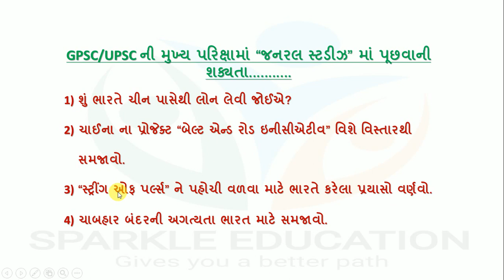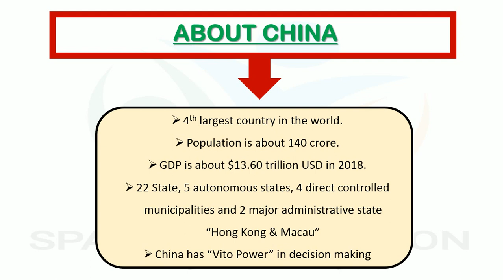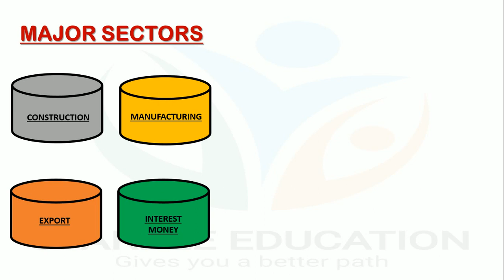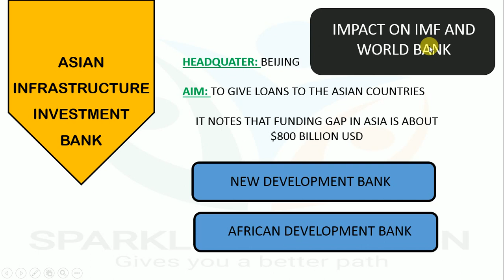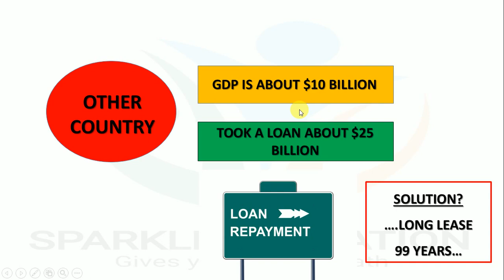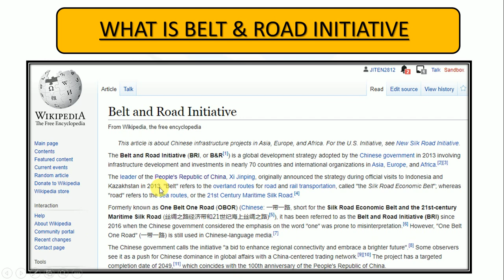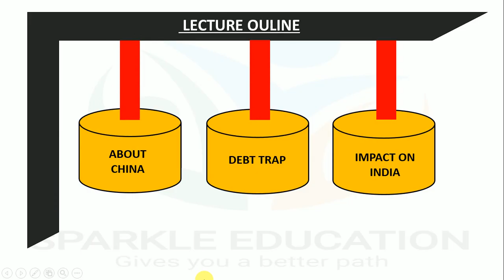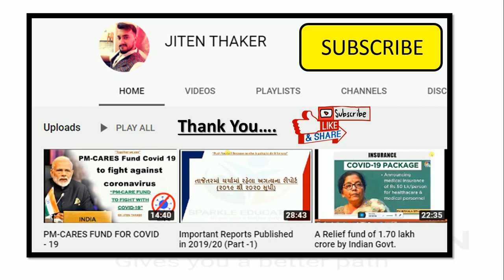CHINA'S DEBT TRAP